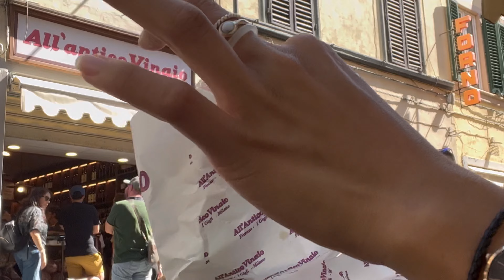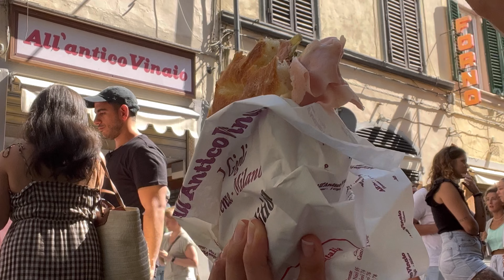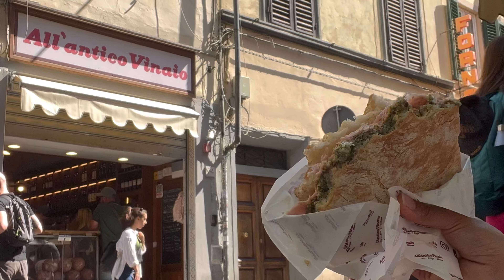Famous and Best Sandwich in Florence Italy